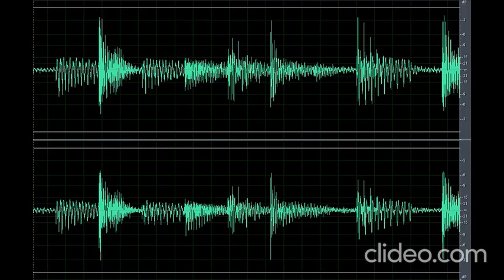Sound Scary Spooky Chill 4 (Nakakatakot)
Download the scary sound spooky chill 4 (Nakakatakot) clip OR CLICK here if the shortened link is no longer working